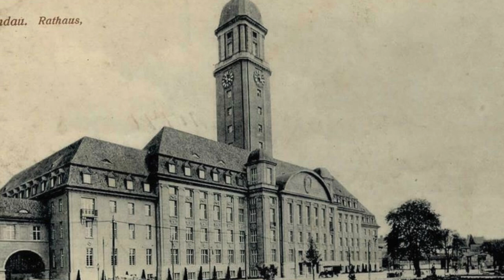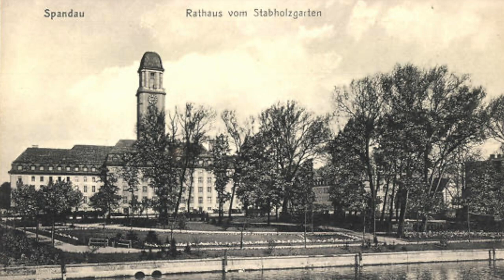Spandau - Wie haste dich verändert - Teil 2 - Das Rathaus Spandau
Eine Slideshow mit Motiven von alten Ansichtskarten